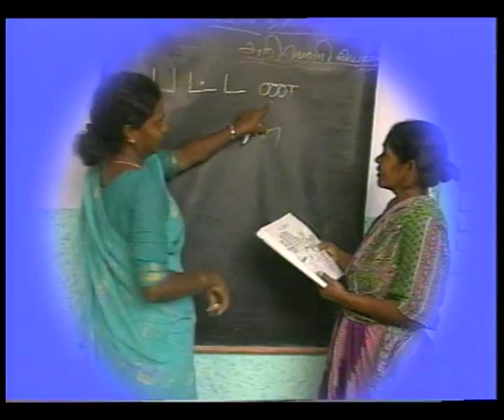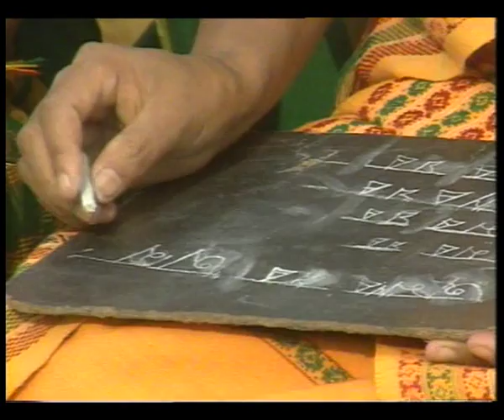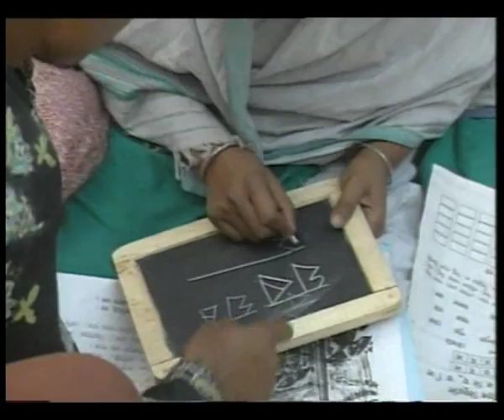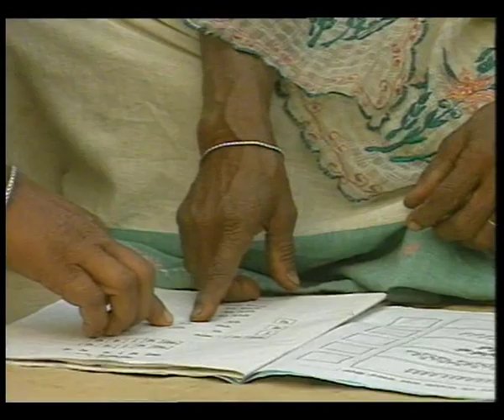AKSHAR DOOT EP 6